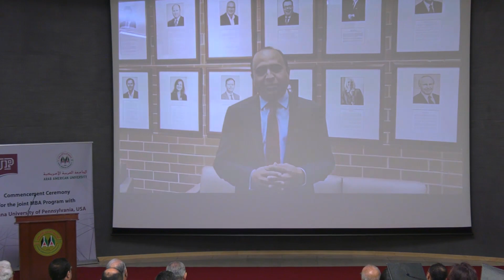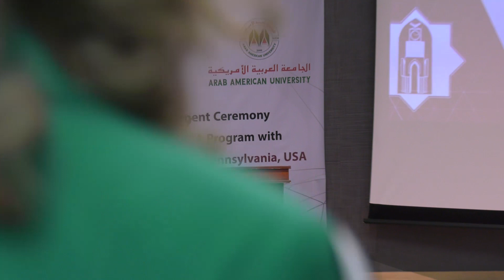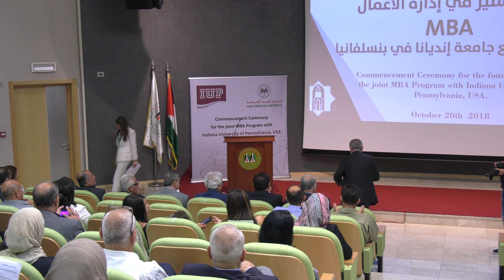حفل تخريج الفوج الرابع من طلبة ماجستير ادارة الاعمال MBA